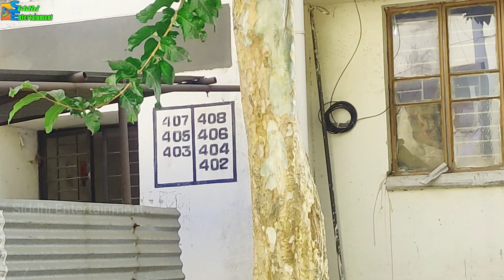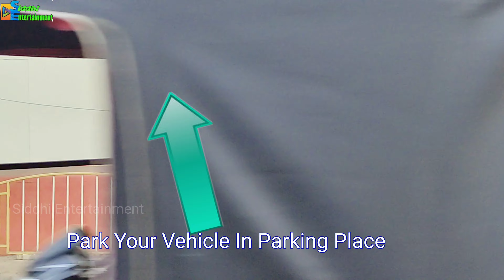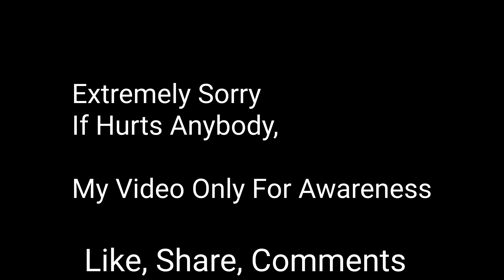siddhientertainment Bara Flat | Jamshedpur Ka Kuch Kaam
GPS Location: Bara Flat Complex

# For Photography & videography, Video Shooting, Marriage Video Shooting, Marriage ring ceremony, Birthday Video Shooting, Anniversary Video Shooting, And All Kind Of Shooting Please Call/WhatsApp , 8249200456 For My Professional Video Shooting Team